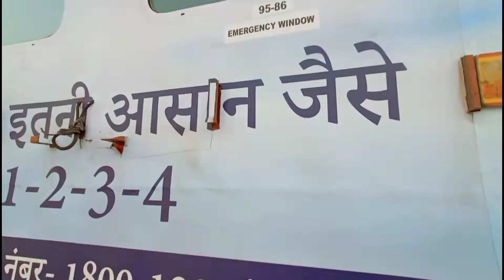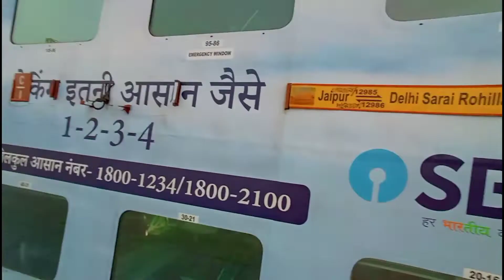First Time Travelling In Jaipur Double Decker Express||Train Review||Delhi To Jaipur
About Double Decker Express Train

First Service:-17th August 2012
Route: Delhi Sarai Rohilla To Jaipur
Distance Covered: 303 km
Train Number: 12986/12985
Class: Ac Chair Class, Exicutive Class
Delhi To Jaipur Timings: 17:35 PM to 22:08 PM

Delhi to Jaipur double decker train
delhi to Jaipur double decker express train journey
Delhi to Jaipur double decker train reaction
Delhi to Jaipur double decker train live status